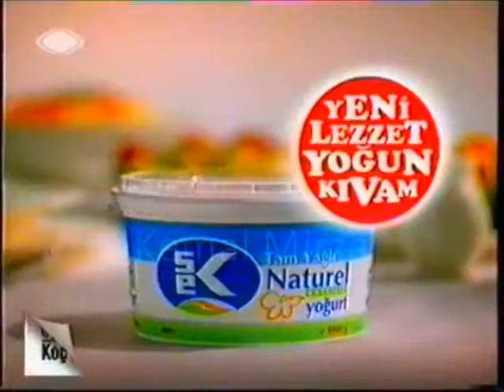Sek Yoğurt Sofralarda!